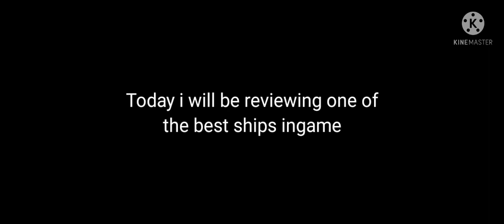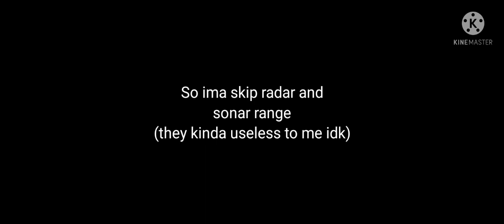Modern Warship || Ship Review Admiral Ushakov ||Should You Buy It?